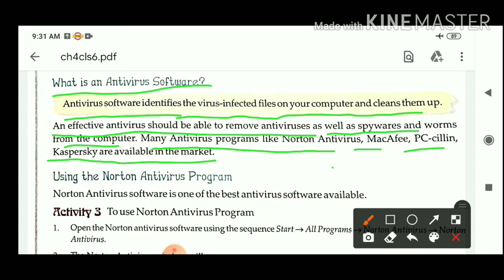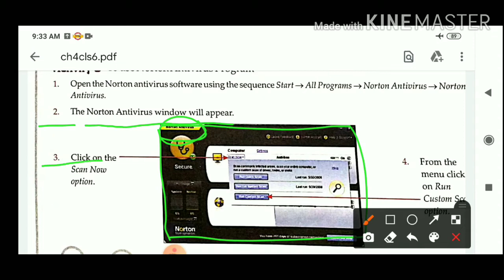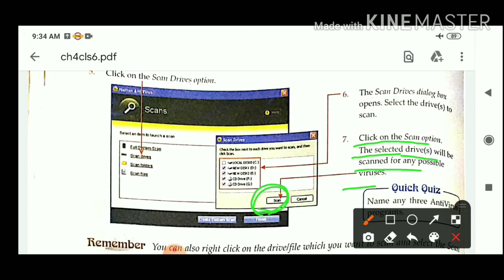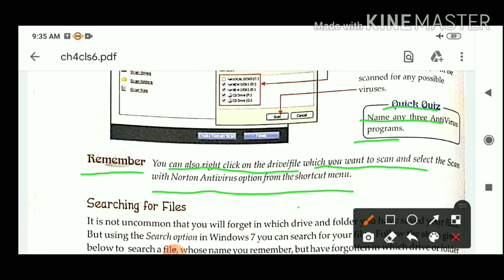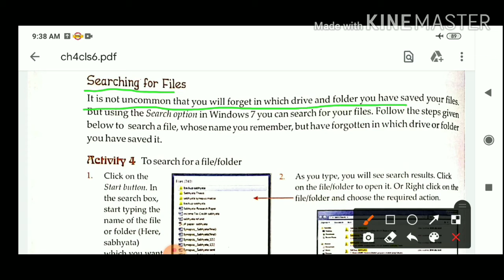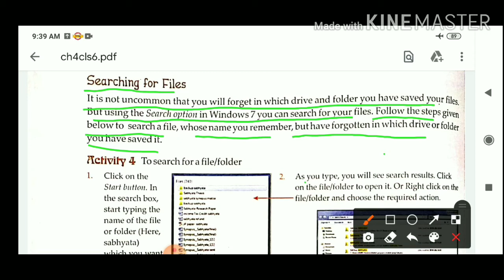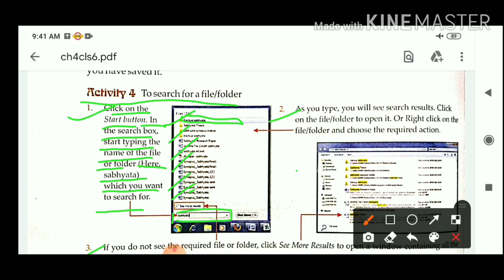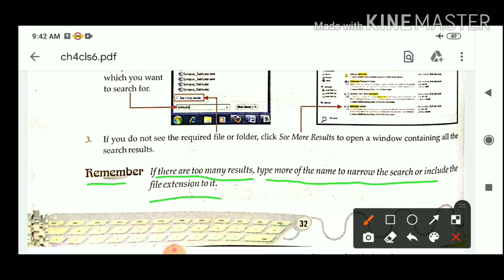Antivirus , Searching for Files | Class 6